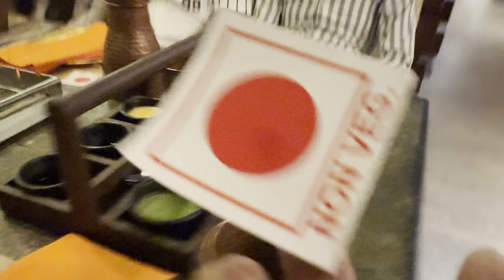Sharon & manisha ki anniversary party 🎉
| INFORMATION |